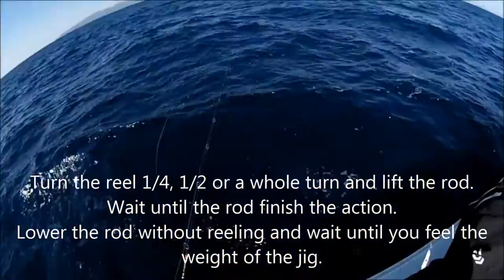With Mr. Hirota of Seafloor Control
How to use Seafloor Control Jigs.
Slow Pitch Jigging.